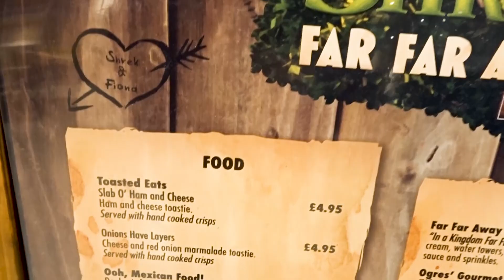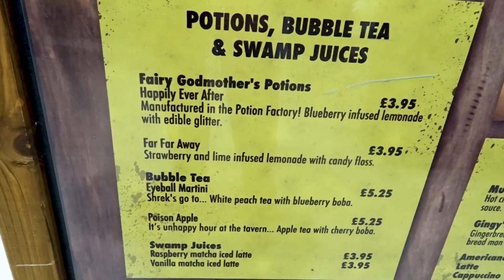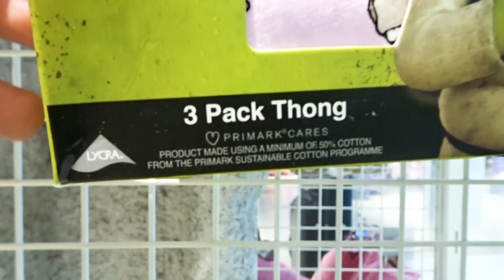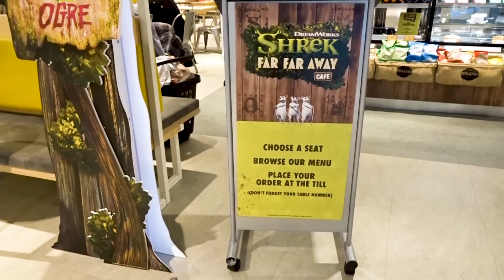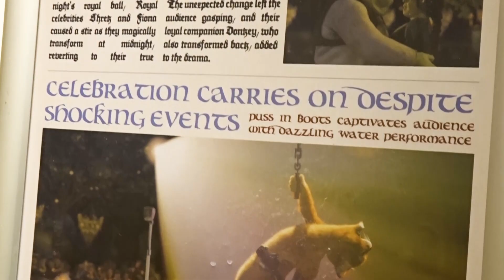Shrek Cafe Inside The World's Largest Primark: Birmingham, UK | Steff Hanson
Primark are always switching up their character themed cafe's and I was curious to see what the Shrek cafe would look like, so I went to the one in Birmingham. I've heard there's a Cardiff one too, but that's only there until early November 2024. I'm unsure how long the Shrek theme will be in Manchester and Birmingham's Primark, but I assume it will be there for a few months.

Equipment:
Camera: Sony DSC-WX500
Sound: Built In
Editing Software: Adobe Premiere Pro